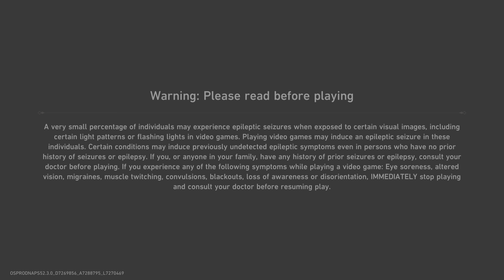Honkai: Star Rail_20240712190322